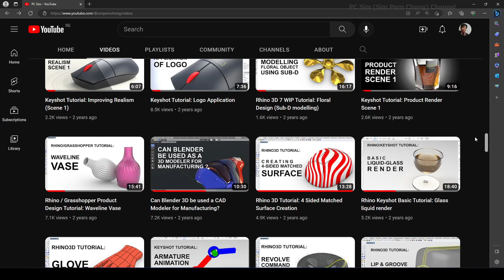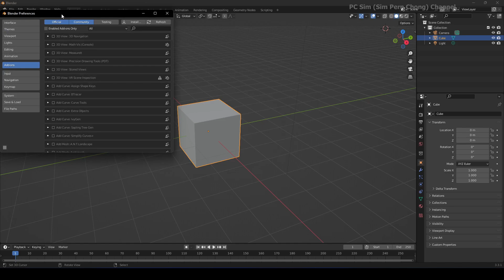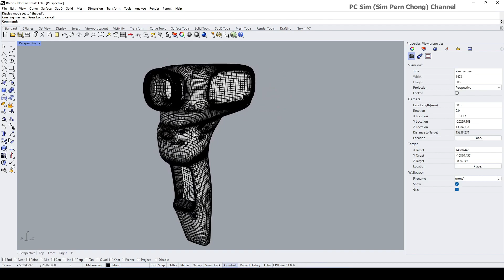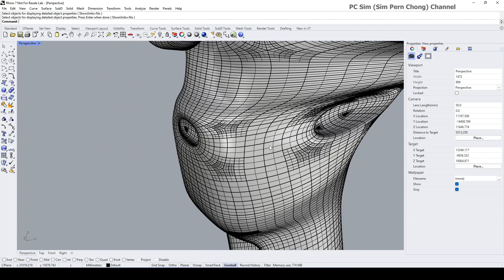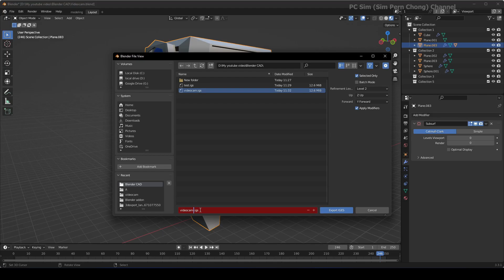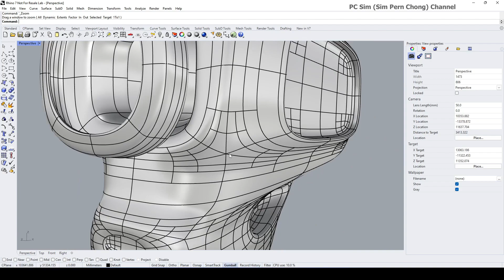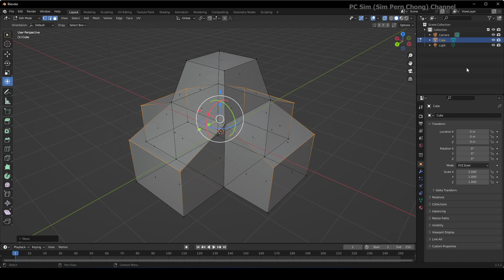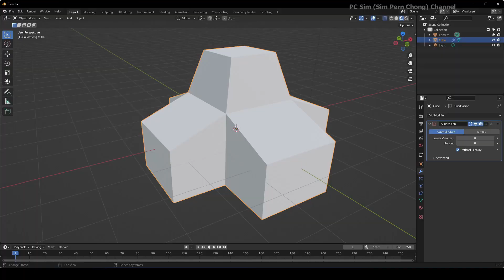3D Tutorial: Blender as CAD Tool (IGES NURBS)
This tutorial and demonstration aim to showcase the possibility of using Blender 3D as a CAD-like program. By harnessing its potential, Blender can now be utilized to create intricate designs with precision and accuracy, enabling users to export their creations in the precise NURBS (Non-Uniform Rational B-Splines) format through the widely supported IGES (Initial Graphics Exchange Specification) file format. IGES, a widely recognized and supported file format in the CAD industry, facilitates seamless interoperability between various CAD software applications. With Blender's support for exporting precision NURBS models in IGES, users can easily collaborate with professionals and industries relying on CAD systems, eliminating the barriers between different design software and ensuring smooth data exchange.